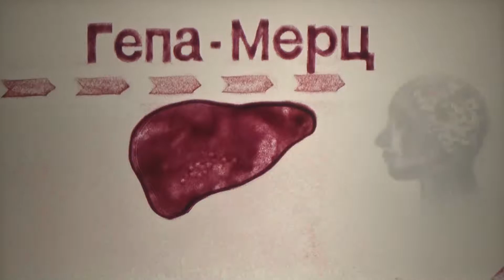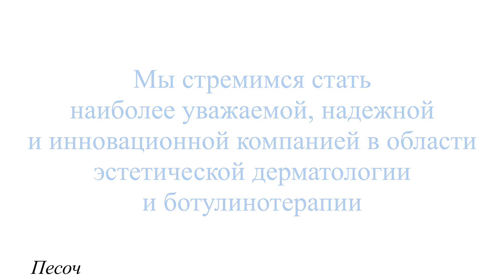Мерц. Песочная анимация Елены Жемиря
Песочный фильм по заказу компании Мерц. Художник Елена Жемиря.